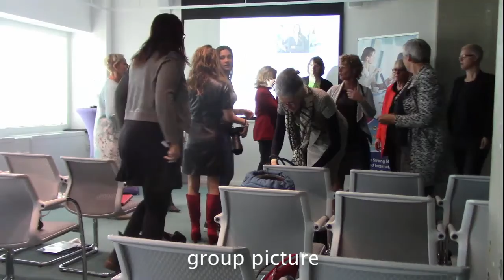video launch 7 march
Launch-event of the Powerful Business Women's Club in the Netherlands